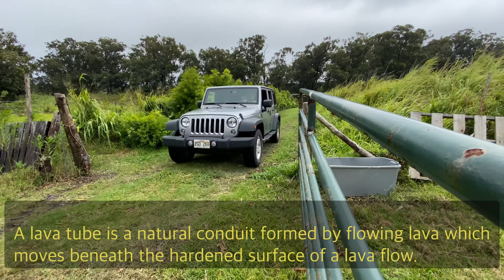I GOT INSIDE A 500yo LAVA TUBE ! Miranda’s farm lava tube exploration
Got to explore the lava tubes in the Miranda’s property located near south point in Hawaii **KEEP IN MIND THAT IT IS PRIVATE PROPERTY AND PERMISSION IS REQUIRED IF WANTING TO EXPLORE ** they have a beautiful coffee plantation and just opened up a cafe selling their award 🥇 winning coffee, for more info visit their